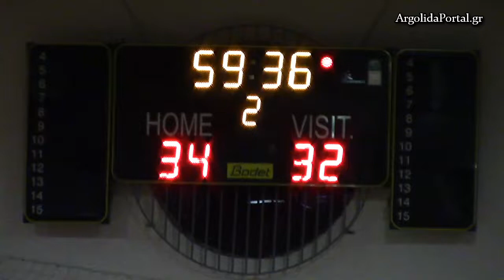ArgolidaPortal.gr Χάντμπολ Διομήδης - Δράμα 34 - 32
03122022  Handball Premier, 11η αγωνιστική: Διομήδης - Δράμα 34 - 32